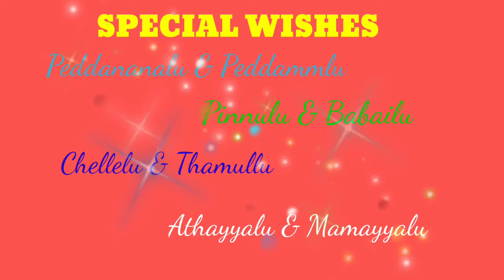Happy Birthday Abhinav#Birthday wishes telugu#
Share your details to above number